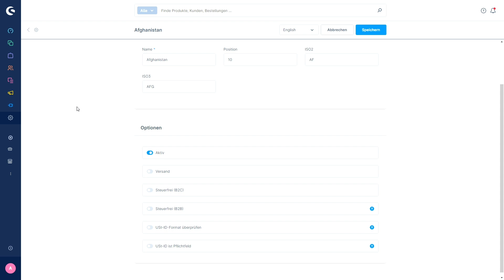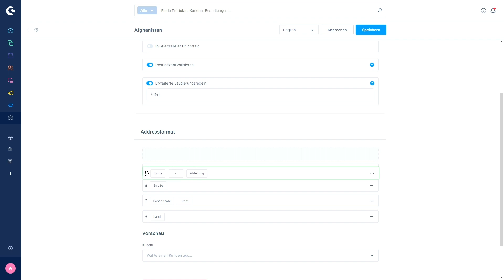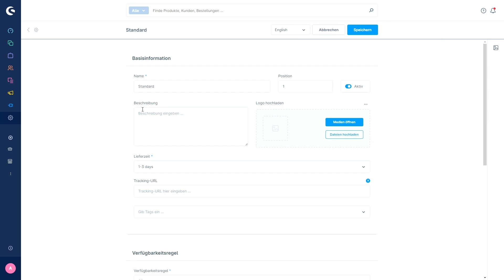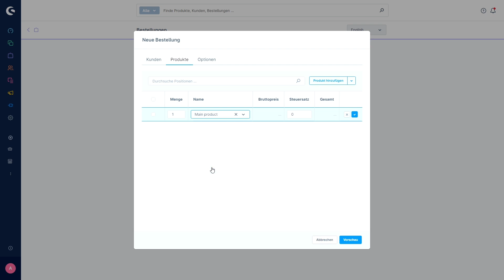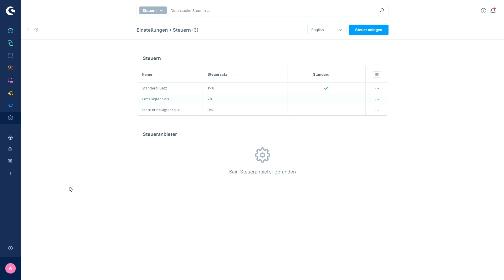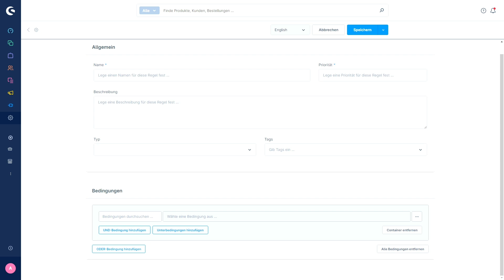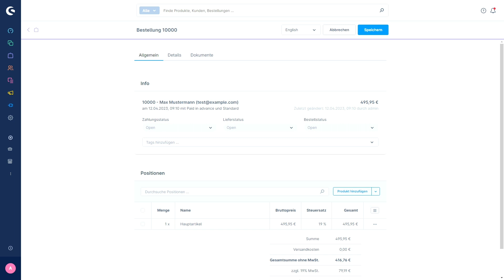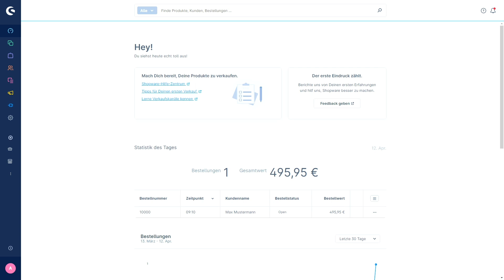Release News: Major Release - Shopware 6.5 ist da!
In diesem Video zeigt Dir Patrick die neuen Funktionen der Shopware 6.5, darüber hinaus bekommst Du wertvolle Tipps uns Tricks.